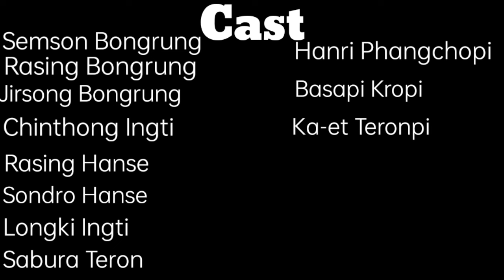Non Akai 2 || Karbi Short Video || Chinthong Serlongjon Production